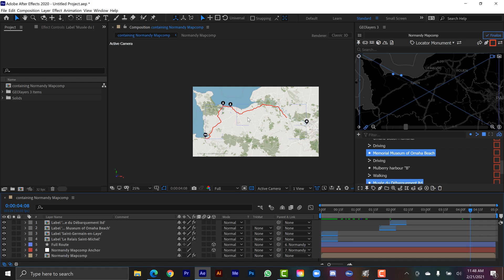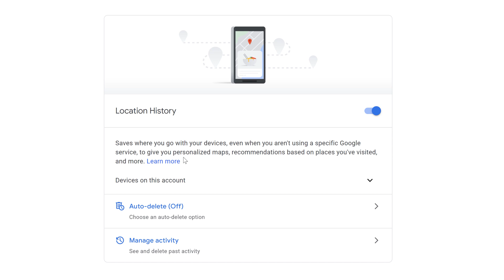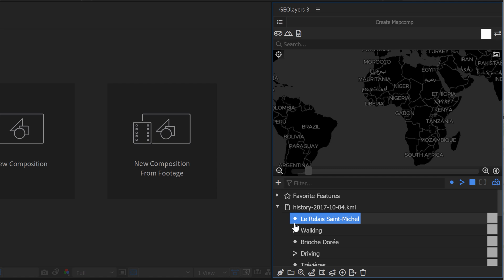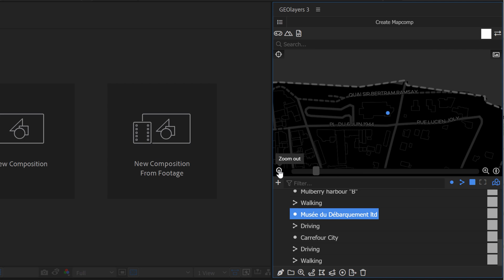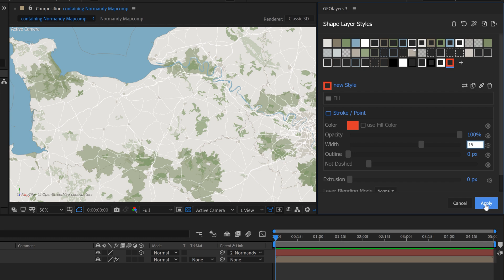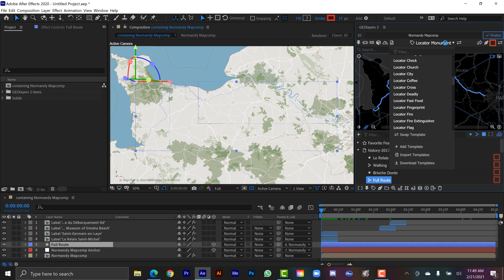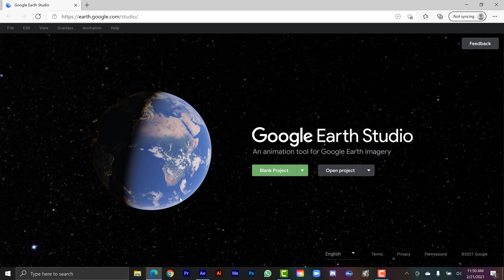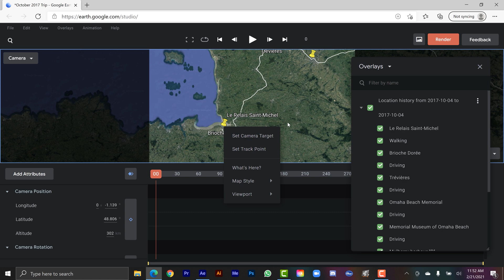Animate Your Google Maps🌎LOCATION HISTORY Data in After Effects!🌎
This step-by-step tutorial will show you how to record, export and then animate your Google Maps Location History data in Adobe After Effects.

0:00 Intro
0:43 Turn on Location History
1:26 Google Map Timeline
3:38 Looking at the Raw Data
4:50 Snap Path to Road
6:03 Export the Data to KML
6:51 Animating the Data with GEOlayers 3
12:51 Importing the Data to Google Earth Studio
14:37 Outro/Final Animation

Pride by Francesco D'Andrea
First Impression by Maya Belsitzman & Matan Ephrat
Farewell by Maya Belsitzman & Matan Ephrat
Midnight Vals by ANBR

Map Design Toolbox Book
🎥MY GEAR—

CAMERAS—
Blackmagic Pocket 6k
Blackmagic Ursa Mini Pro 4.6k G2
Canon 7D MII
Sony RX100

LIGHTS—
Aputure Light Storm LS C120D II
Aputure Amaran AL-MX Pocket LED

MICROPHONES
Deity S-Mic 2
Deity Wireless Lavalier
Blue Yeti

MEDIA CARDS/STORAGE
Angelbird Match Pack - Blackmagic Pocket Cinema 6k
Angelbird Match Pack - Blackmagic Pocket Cinema 4k
Angelbird Match Pack - Ursa Mini Pro 4.6k G2